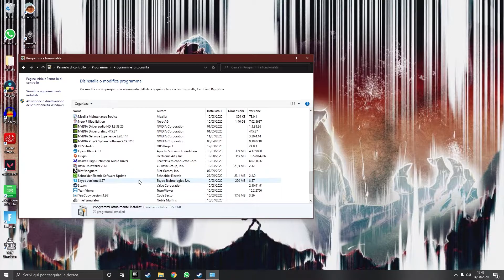Come disinstallare un gioco di Steam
Ciao ragazzi!